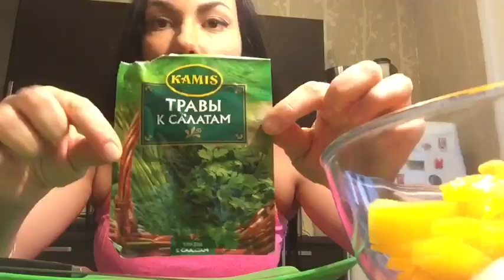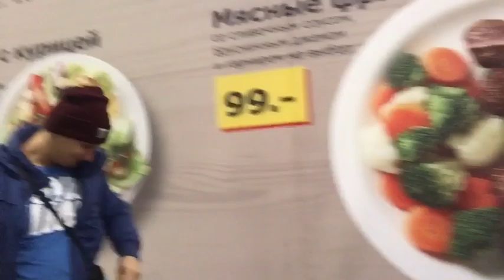Любятинка. Влог. Это было 1-ое января , мы развлекались как могли )